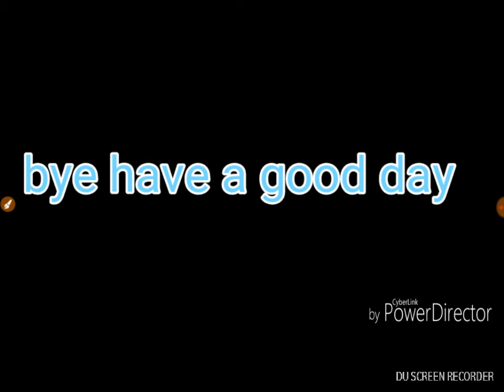This will cheer up sSavage Prankers even more.. (restarted)